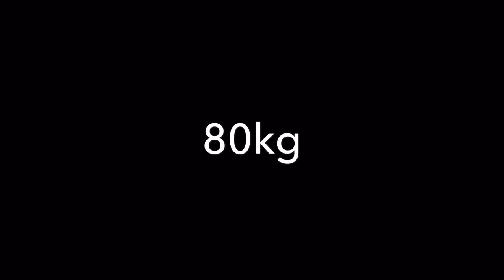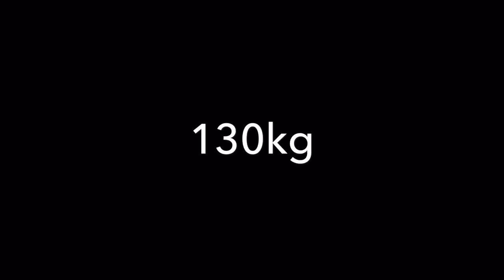25.04.2016 Last Bench Press Training - 5 Days out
- 78kg Bodyweight
- 26 years old
- IPF / EPF / BVDK Athlete
- Team: SV Motor Barth (Germany)